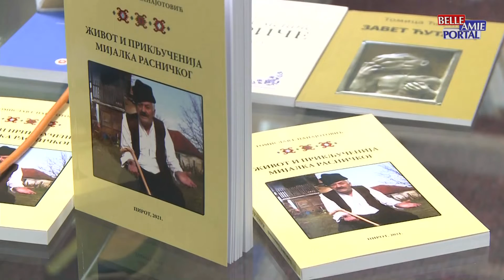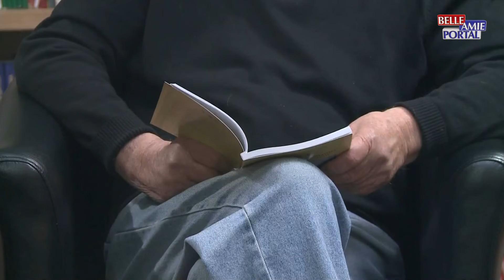Vesti iz Pirota 16.12.2021.